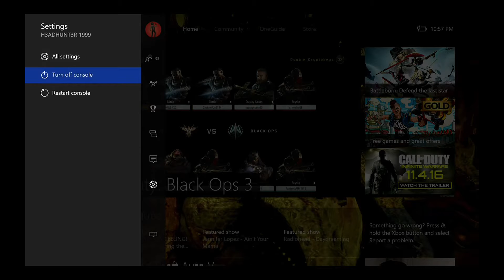Late night multiplayer